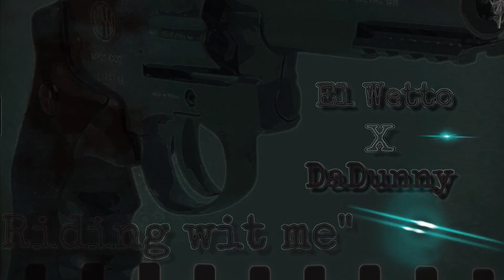El Wetto ft Dunny -Wit Me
Prod.SlawtaHouseMusic